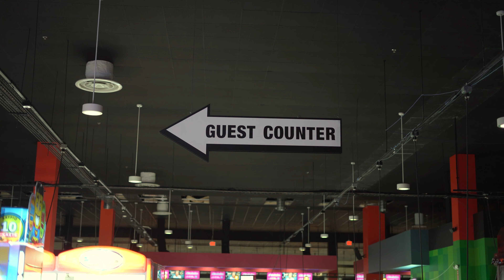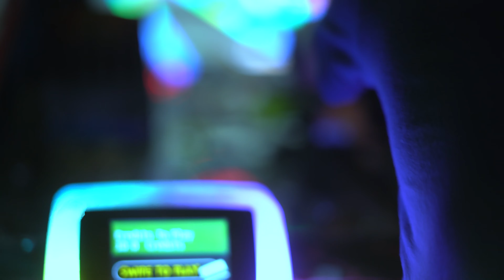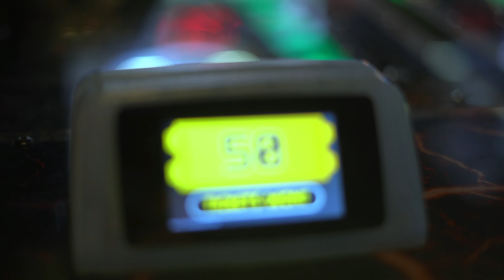Took My Son To The Arcade Parks mall Round 1 Amusement